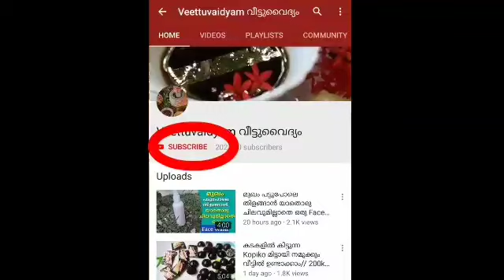ശരീരദുർഗന്ധം മാറ്റാൻ ഇതാ ഒരു ആയുർവേദ സോപ്പ്‌ || Home remedy for Body Odor || veettuvaidyam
soap base link
Glycerine Ultra and Pour Soap Base From Aanjney (500 g)

baby soap making